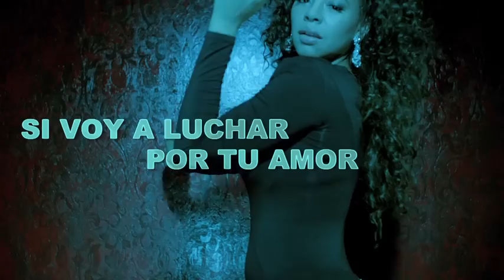SANTAYE - In My Head (Official Lyric Video)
My new single "In My Head" available now on I-Tunes!